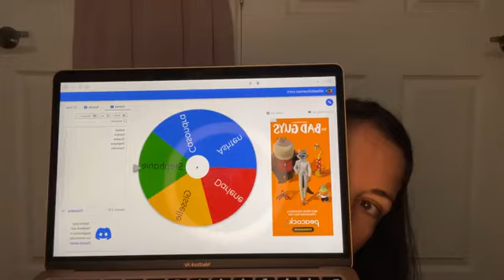Transition Month & All Thing Coming July 2022